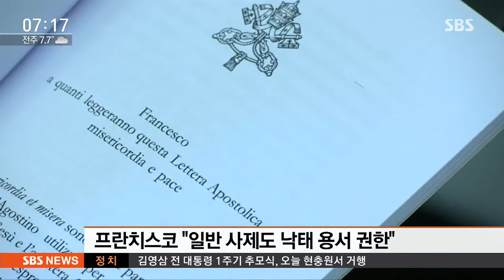프란치스코 "일반 사제도 낙태죄 용서 권한" / SBS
평소 파격적인 행보를 보여 온 프란치스코 교황이, 낙태죄를 용서할 수 있는 권한을 일반 사제들에게 사실상 영구적으로 부여하기로 했습니다.